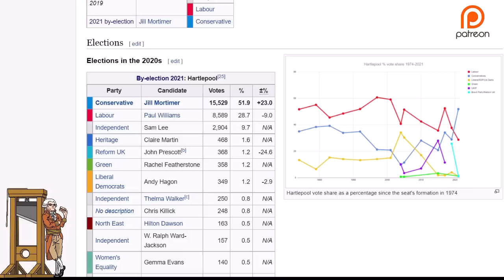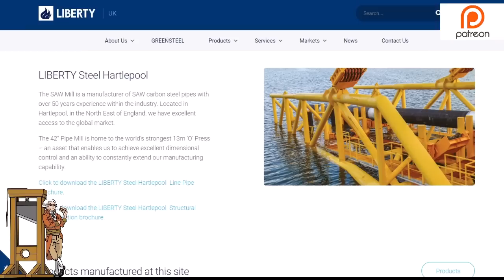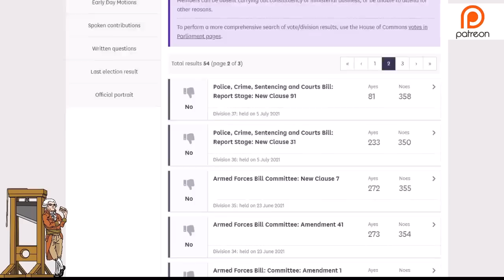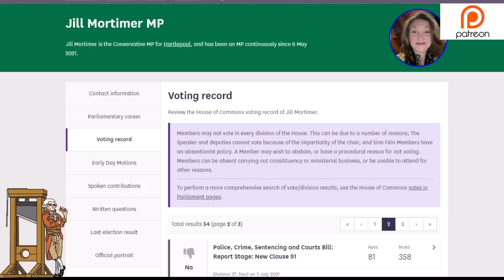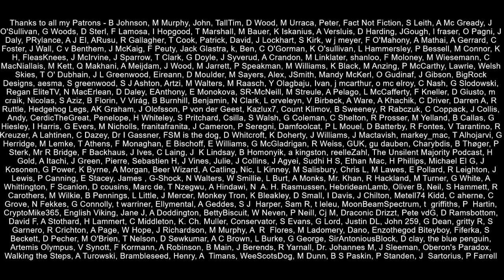Are Voters Thick? New Tory Hartlepool MP Throws Votes Against Steel Industry!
Jill Mortimer won the Hartlepool by-election and promised to look after jobs and investment in her new role.  However just over a month after getting elected she voted against protections for the steel industry which is an employer in Hartlepool.